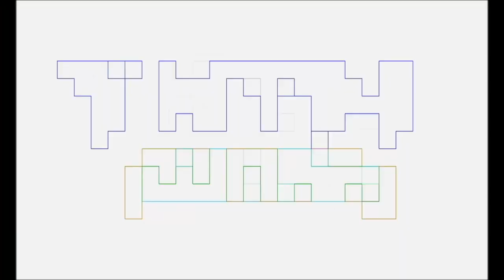April 2024 Nerdy Releases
Pablo Gunner, The Ambassador and Marvin Goof talk about the nerdy releases for April 2024